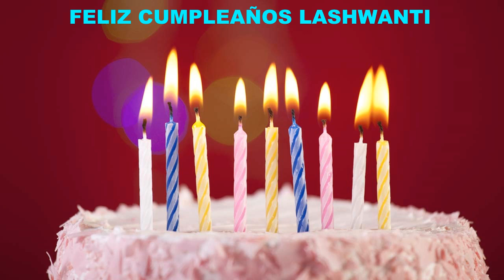Lashwanti Cakes Pasteles